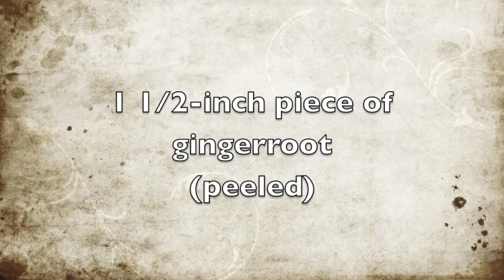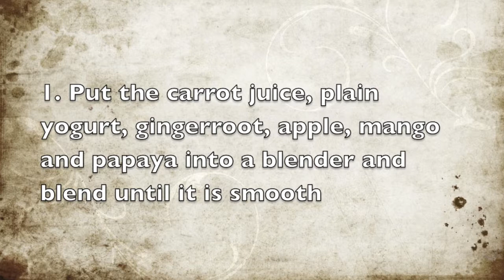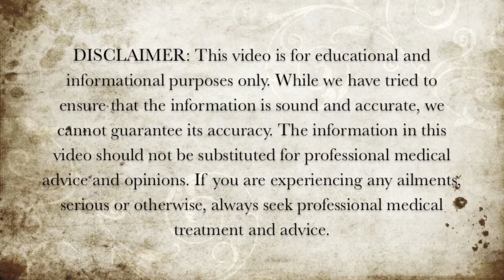Healthy Smoothie Recipes - Mango and Papaya Smoothie Recipe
Here is a healthy mango and papaya smoothie recipe.